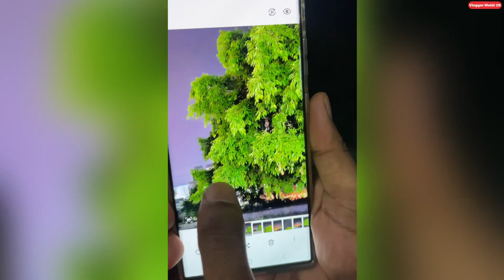My First Vlog with Samsung S23 Ultra || Samsung S23 ultra review 100X Zoom Test || Night mode test